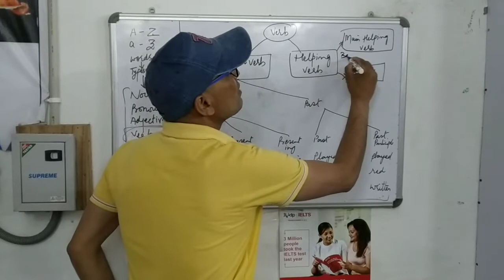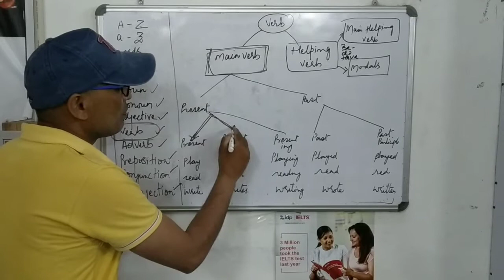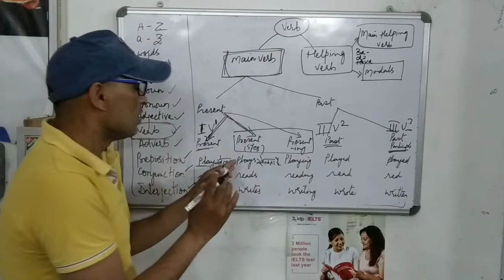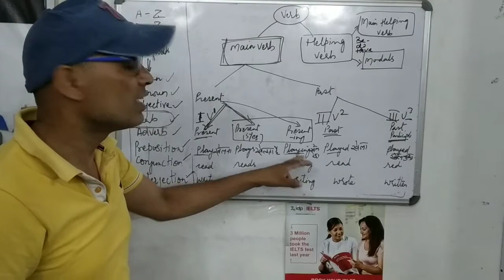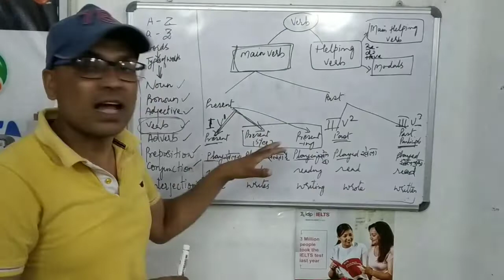SPOKEN ENGLISH CLASS-4